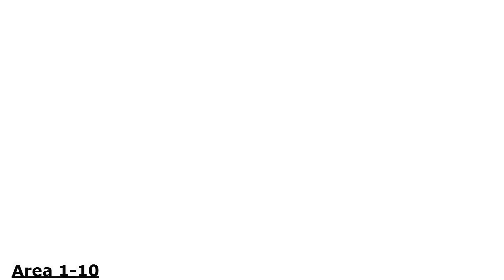MT. BATTLE (100%) | Pokémon Colosseum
⚠️ The Gameplay Shown Here Is Always Played As 100% ⚠️

Game: Pokémon Colosseum
Platform: Nintendo GameCube
Publisher: Nintendo, The Pokémon Company